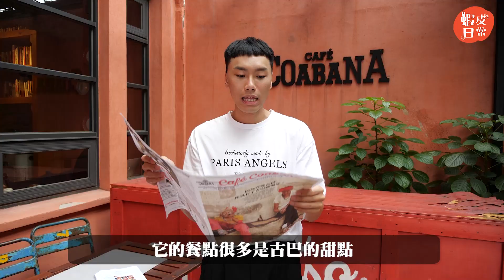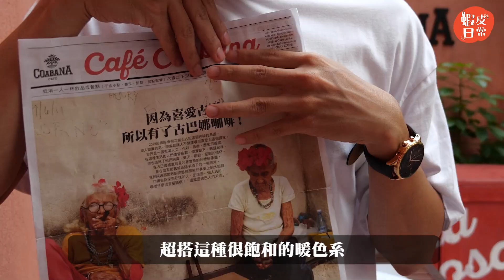不說還以為在國外！✈三家台北異國風咖啡廳拍照技巧大公開 🙌 📸 | Feat. 登陸土星, Coabana, 極度浪漫 | 蝦皮日常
雖然不能出國，但其實國內也有很多異國特色咖啡廳
可能就藏身於你家附近，讓你短暫享受置身於國外的感覺~✈✈✈
所以今天我們要介紹台北三間異國風餐廳給大家
順便教大家如何在店內拍出偽出國照！
📍 Places Mentioned:
0:48 登陸土星Saturn Landing Turkish Coffee - 大安區永康街75巷14-2號
2:30 極度浪漫 - 中山區敬業三路123號
4:36 Café Coabana - 松山區民生東路五段36巷8弄46號

延伸參考
你不知道的萬華隱藏拍照景點 🏙  來一趟萬華小旅行 | Feat. 南機場公寓 環南公寓 洛陽停車場｜蝦皮日常

企劃：踢那編
攝影：土豆編
剪接：N編
縮圖：踢那邊

⚡蝦小編飆高音闖關大挑戰⚡
遊戲說明：張開小嘴發出聲音　即可往前闖關
秒數越高代表你越厲害！！